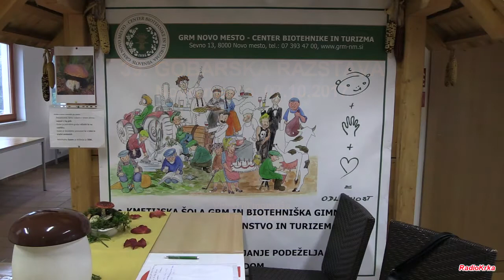39. Gobarska razstava NM 2017